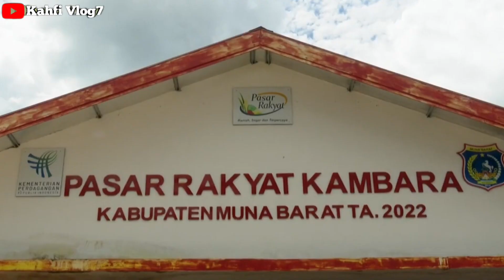UPDATE PENCAIRAN BANSOS PKH TAHAP 3 PLUS BPNT TAHAP 4 SABTU 18 MEI 2024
Bpnt
Pkh
info pkh
info bpnt
bansos
pip
kjp plus
klj
jadwal pkh termin 1 & 2 MEI 2024
info cek saldo pkh termin 2 & 3 MEI 2024
info cek saldo pkh termin 3 & 4 MEI 2024
info cek saldo pkh termin 4 & 5 MEI 2024
info cek saldo pkh termin 5 & 6 MEI 2024
info cek saldo pkh termin 6 & 7 MEI 2024
info cek saldo pkh bulan MEI 2024
pkh bni
pkh mandiri
pkh bsi
pkh btn
pkh bri